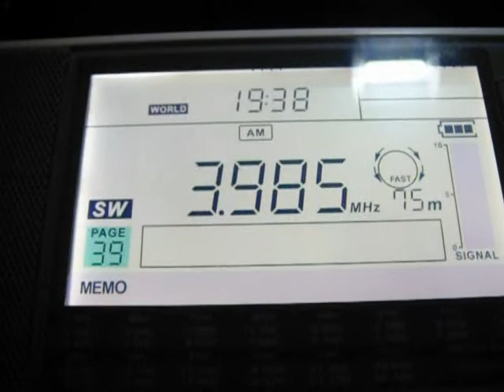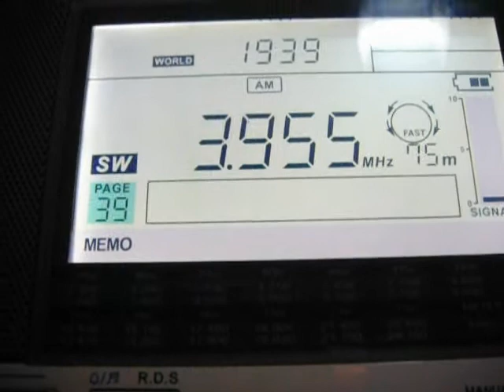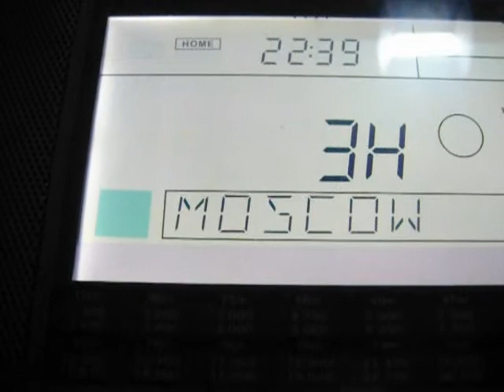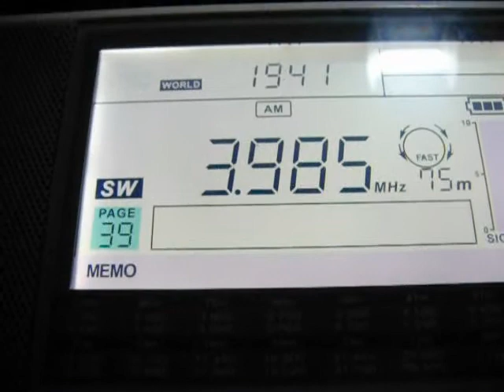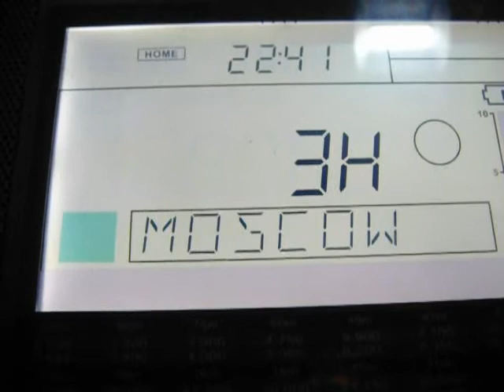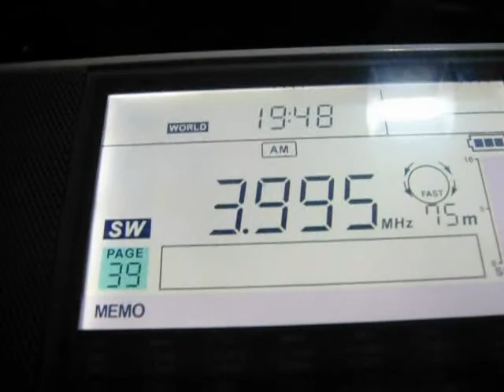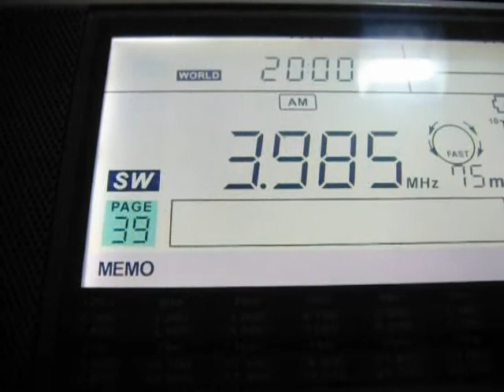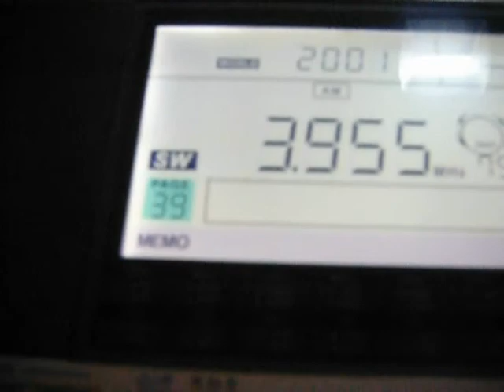Deutschland calling on 75 m band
Here are few German low-power transmitters that I received on 21st May 2020 in Middle Volga region of Russia. The radio stations in order of appearance: Shortwaveradio (3975), Radio Channel 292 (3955), relaying broadcast of Radio Tirana (3985), HCJB Deutsch (3995). Also there is 250 kW from Woofferton (UK) in the end of video when KBS in German is signing on. Let it be:)